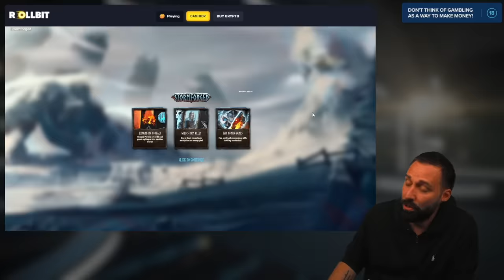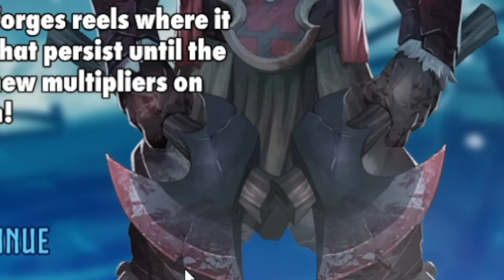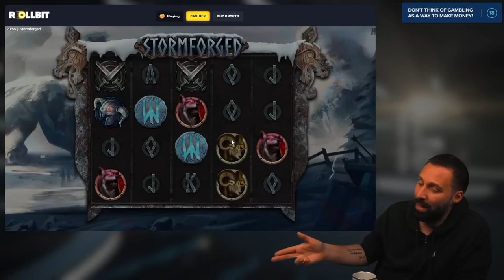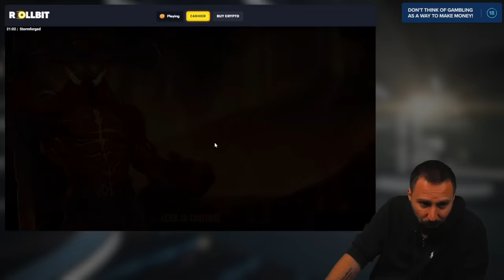BECOMING A WARRIOR WITH @X7Dave ON STORM FORGED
RAISE YOUR AXES AND JOIN ME ON A JOURNEY TO VALHALLA ON STORM FORGED